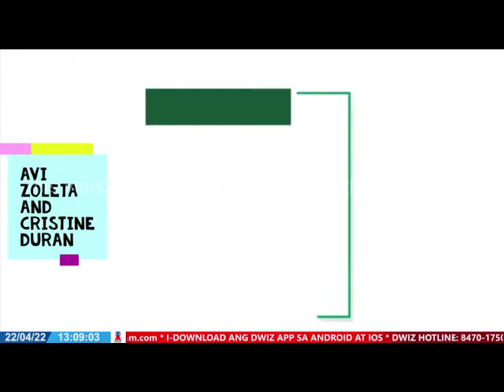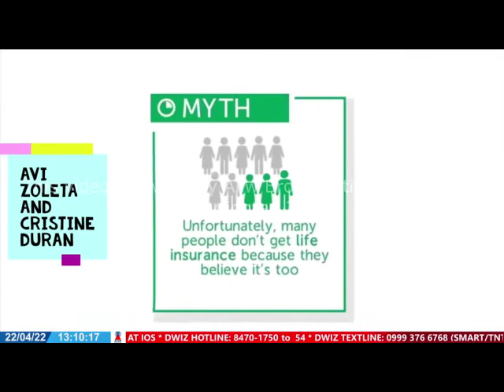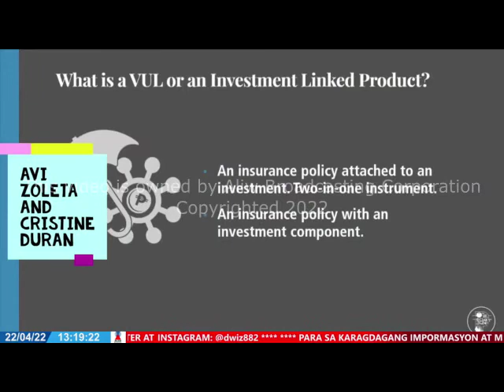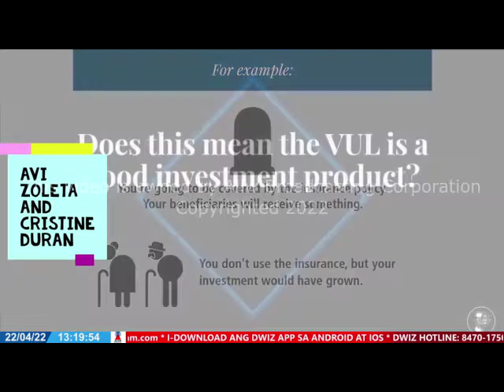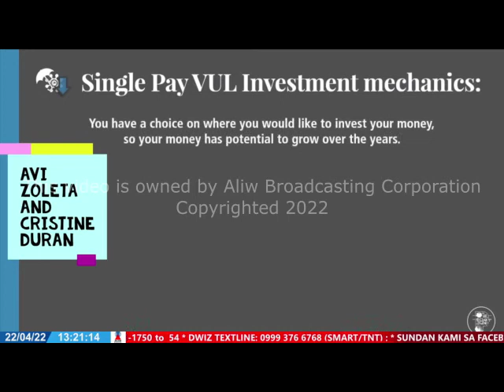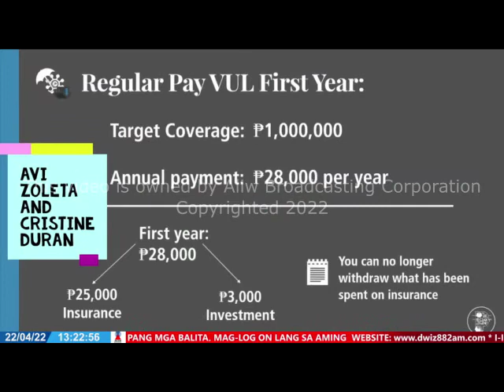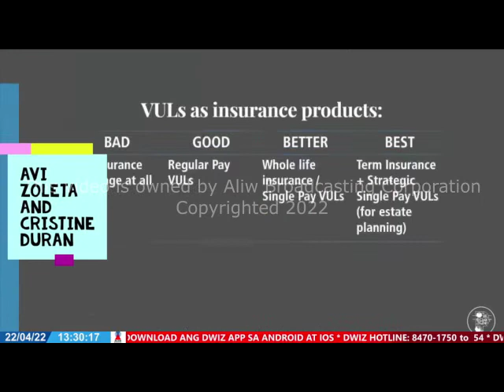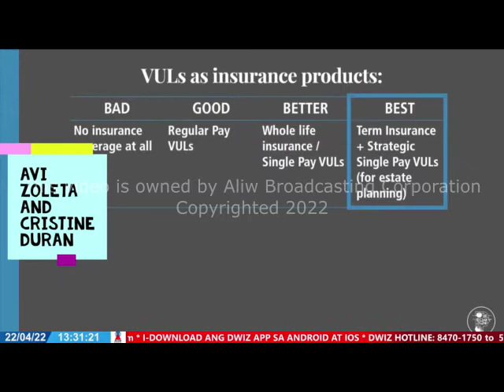APRIL 22, 2022 IN THE HEART OF BUSINESS